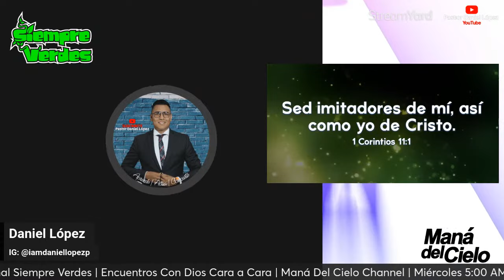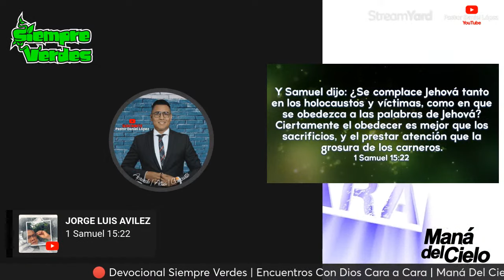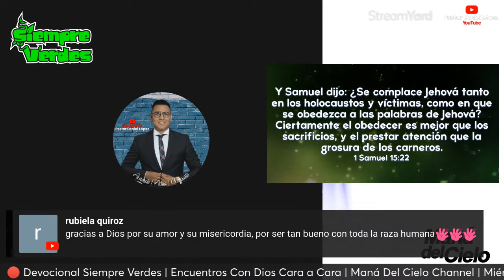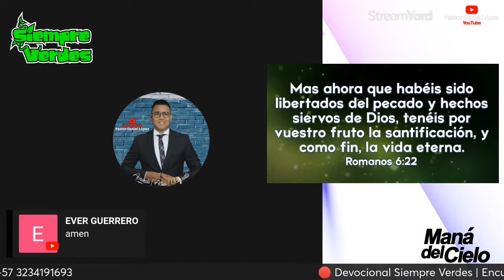🔴En Vivo🔴 Pastor Daniel López | Siempre Verdes | Episodio 158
¿Quieres recibir el devocional de 🌱SIEMPRE VERDES💚 y de más contenido espiritual en tu celular? Entra a nuestros grupos 👇🏻: